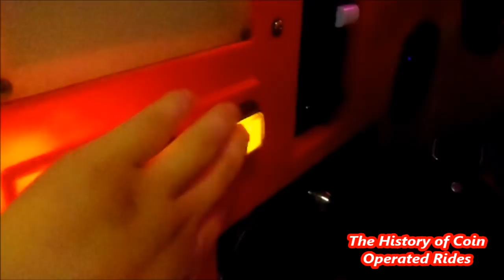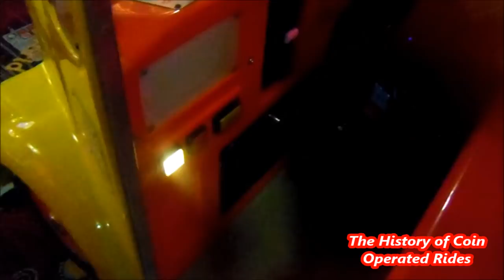1990s Coin Operated Bus Kiddie Ride - School Bus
Filmed at Fairworld Amusements, Cleethorpes on June 7th 2017.

Released by R G Mitchell in 1998, this School Bus came in either red or yellow.  The panel on the side could be personalised with the name of your shop/arcade.  I remember these were particularly popular with Adams clothes shops at the time.

Special features included a "rolling road" display screen and sound effects which incorporated educational road safety messages.